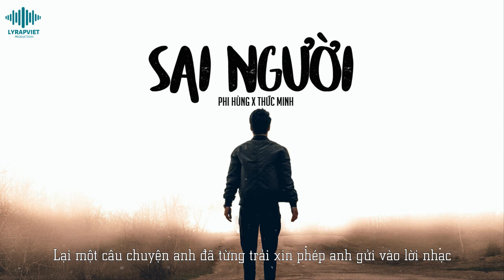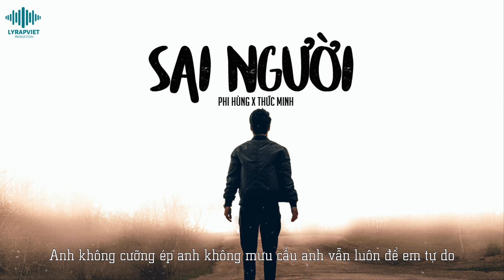Sai Người | Phi Hùng ft. Thức Minh | Official Video Lyric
►Song : Sai Người
►Artist : Phi Hùng ft. Thức Minh
►Beat : LY Production
►Images : Update.